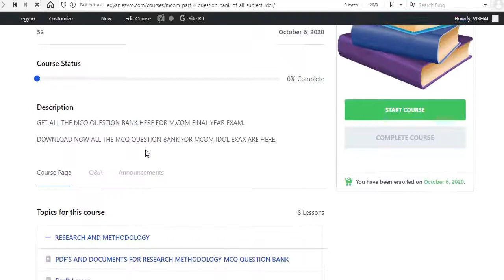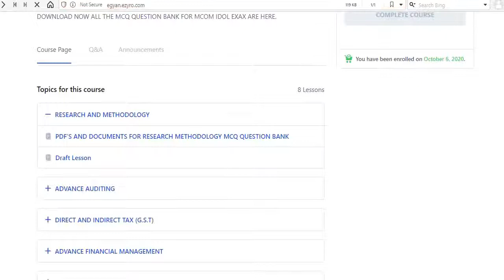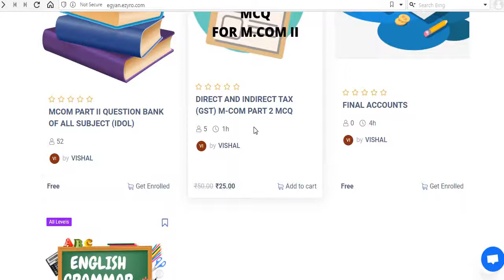QUESTION OF ALL SUBJECT AVAILABLE FOR FREE ON egyan.ezyro.com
Important
examupdate
motivational video
general aptitude
MSBTE news
MSBT exam
MSBTE new update
MSBTE 2020
MSBTE updates
MSBTE summer 2020 exam date
MSBTE timetable summer 2020
MSBTE exam updates
degree exam
degree exam 2020 degree exam date 2020
degree exam dates 2020
degree exam postponed 2020
degree exam news
degree exam 2020
degree exam latest news
degree exam update 2020
exam update
exam news
exam update news
exam update news University
exam update news University of Mumbai
exam update news Mumbai University
Maharashtra exam
University exam update 2020
exam University news
exam board 2020
exam update
exam update after lockdown
exam lockdown
exam cancel
exam postponed
diploma exam
diploma exam 2020
diploma exam postponed
diploma exam
diploma exam 2020
updates for diploma
exam cancel
diploma exam in Maharashtra
#2020 diploma exam news
diploma exam dates
diploma exam
latest news

Our Channel Which includes following topics:-
Backlog students
YD or Dropped students
Regular students
Exam pattern
Medical exam
Agricultural exam
Pune University
Mumbai University
Amravati University
Autonomous college
Private college
UGC,Doubt of students
Official News about GR
Exam 2020
Diploma and polytechnic exam
All University in Maharashtra
Engineering exam
exam update
exam Latest news
diploma exam
exam update
exam 2020 latest update
msbte update
pune university
mumbai university
exam kab honge
ugc news
UGC exam update
pharmacy exam
nmu exam
kybc exam university
university exam
university exam update
admission process
uday samant
engineering exam
diploma exam update